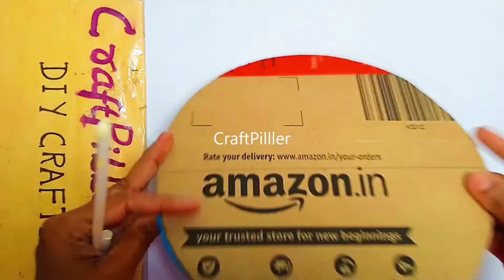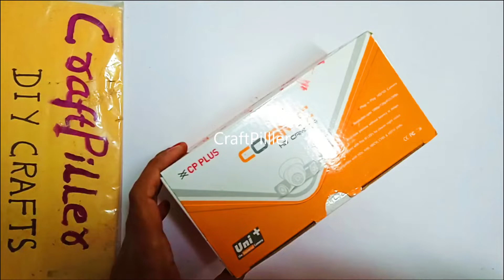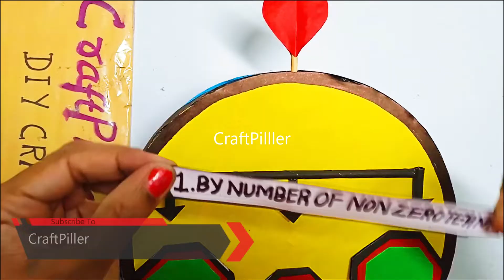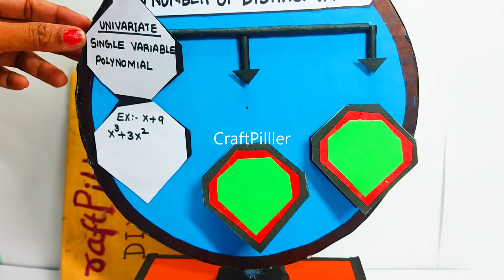polynomials working model (types) - math's tlm - diy - craftpiller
A working model on polynomials showcases the different types such as linear, quadratic, and cubic polynomials, helping students visualize their structure and behavior.

This model explains the degree and terms of polynomials, making abstract concepts more tangible. It provides an engaging way to explore polynomial equations and their real-world applications.

Materials Used :
Color Papers